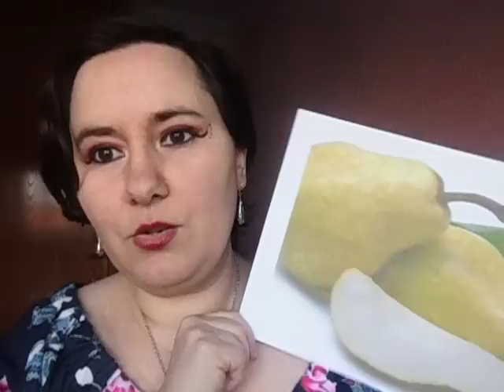Pera en los perfumes + Perfumes con Pera